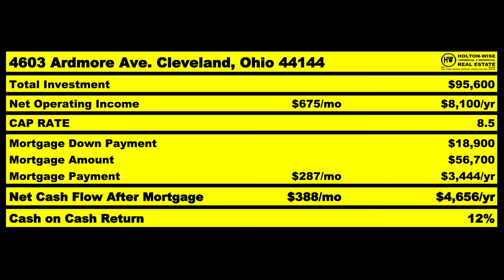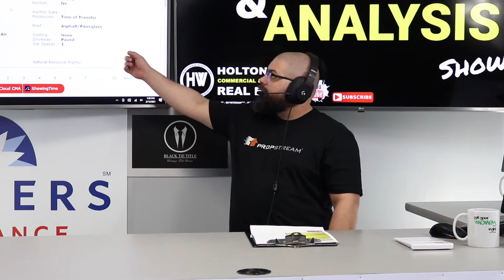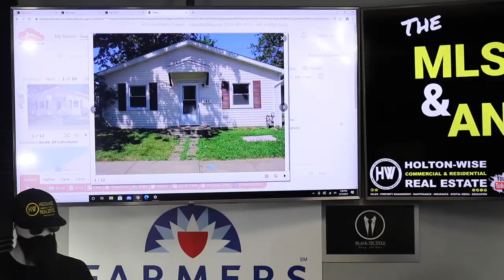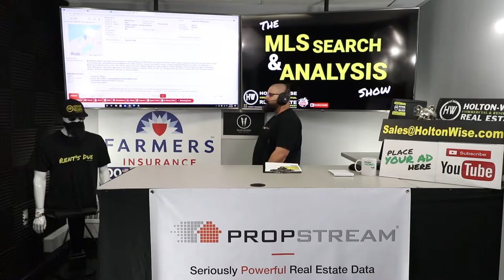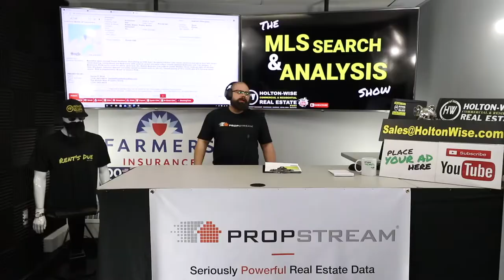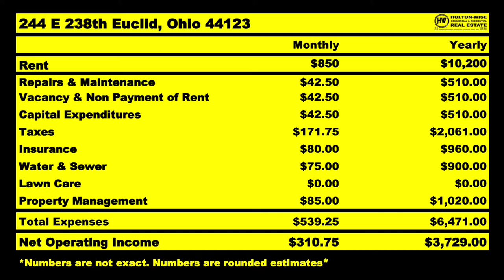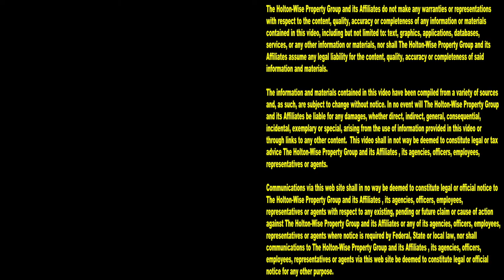Can't Cashflow Investing in California Real Estate? DO THIS | MLS Search & Analysis 497 - 244 E 238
You don't have to read California real estate for dummies to know that the California real estate market is one of the most expensive real estate markets in the world. Buying rental property in California requires real estate investors to have a large budget. Often times investing in California real estate doesn't even cash flow. So what do those interested in California real estate investing do when cash flow real estate in California is next to impossible to find? They invest in real estate out of state. In the 497th episode of The MLS Search & Analysis Show James Wise is showing a Los Angeles grocery store manager turned future California rental property business owner how to go outside of California to find cash flow real estate investments for a fraction of the cost that a similar property would be if it was located in California.

📺 HELPFUL RESOURCES
Holton-Wise FAQ